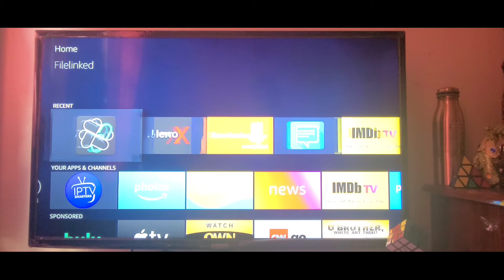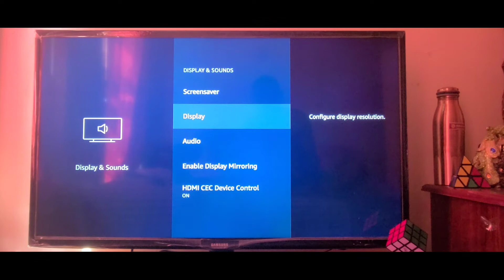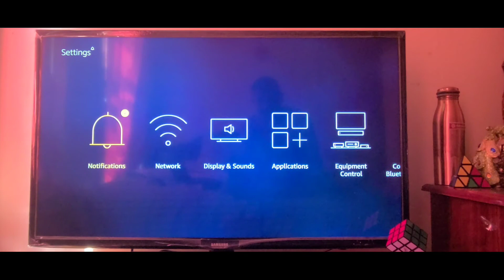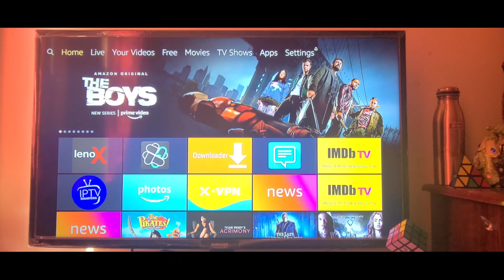How to fix Screen Size issue in Amazon Fire 🔥 TV Stick - Screen Size Calibration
This video is all about how to fix Fire Stick Zoom Out and  How to Fix Fire TV Screen Zoomed In. I will show you how to adjust your display settings to get a better picture quality.

Your support will help me to improve my you tube channel,

If you have any questions, post here in comment section.

I DO NOT ENDORSE STREAMING OR WATCHING AN ILLEGAL CONTENT.

Fire tv screen size,
screen size issue in fire stick,
screen size issue,
fire stick screen,
firestick screen,
fire tv screen,
fix amazon fire stick screen size,
fix fire stick screen issue

This video and  channel owner are not responsible for the content you stream to your device and we do not condone piracy so it is your responsibility that you accessed for streaming/download purpose have the correct copyright agreements in place and you access these at your own risk.

Although the video may include links providing direct access to other Internet resources, including Web sites, this  video is not responsible for the accuracy, copyright, compliance, legality, decency, or any other type of the content of streamed/download from your device contained in these sites.
All Content Posted on this channel is for educational purposes: Copyright Disclaimer Under Section 107 of the Copyright Act 1976, allowance is made for "fair use" for purposes such as criticism, comment.